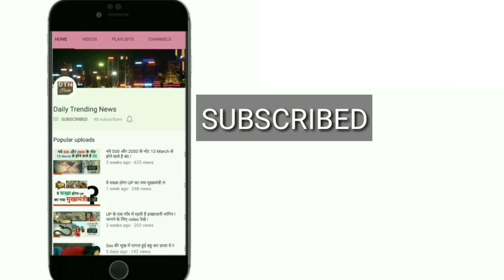Ranveer singh को छोड़ इन्हे Date कर रही हैं Deepika, जानकर हैरान हो जाएंगे आप !!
भारतीय अभिनेत्री दीपिका पादुकोण एक बार अपने अफेयर को लेकर एक बार फिर चर्चा में हैं. इस बार दीपिका का नाम सर्बिया के स्टार टेनिस खिलाड़ी नोवाक जोकोविच के साथ जुड़ रहा है. यह खुलासा किसी और ने नहीं बल्कि जोकोविच की एक्स-गर्लफ्रेंड नताशा बेलवेलेक ने यह दावा किया है.